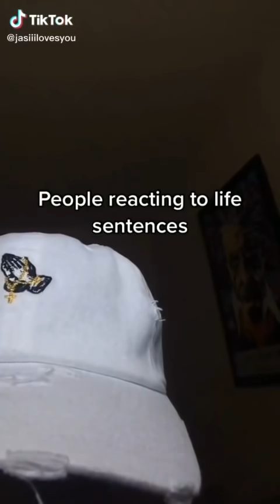🤯People reacting to death sentence ❗| Tiktok Compilation